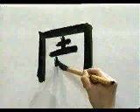☀️ APRENDE A ESCRIBIR ESTE KANJI COMODAMENTE EN CASA ✔️ | GAMBATEANDO - Japones Para Todos